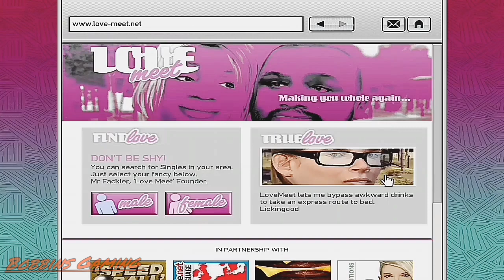Liberty City : Memory lane